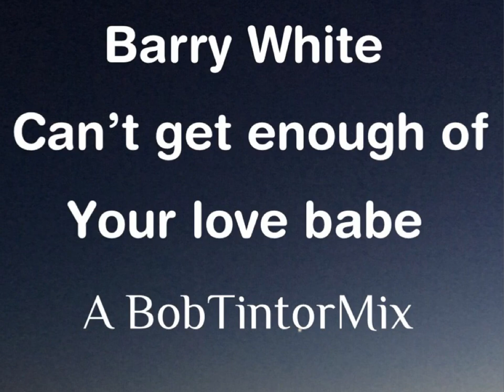Barry White Can’t Get Enough Of Your Love Babe a BobTintorMix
Mixdown at mastering by Bob Tintor Mix